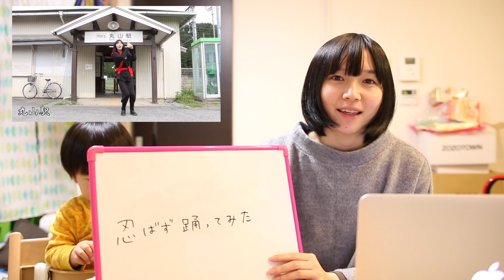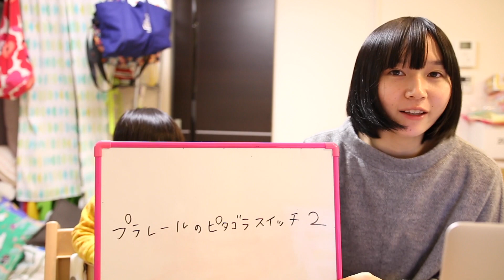2015年ベスト5動画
2015年もありがとうございました！
今年のBEST5動画を紹介します！

2014年7月に男の子、常陸（ひたち）を産みました。

7月に発売した私の本、鉄分多め。
このチャンネルの動画は保護者の方が色々な施設に行く際、または商品を買う際の参考になるように作っています。
13歳以下の方がご視聴される際は保護者の方とご一緒にご覧ください。